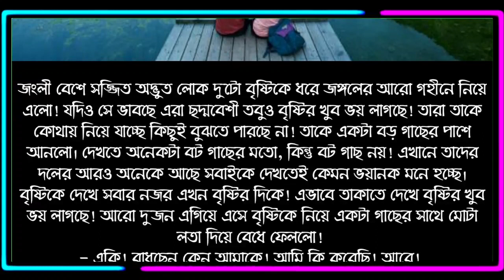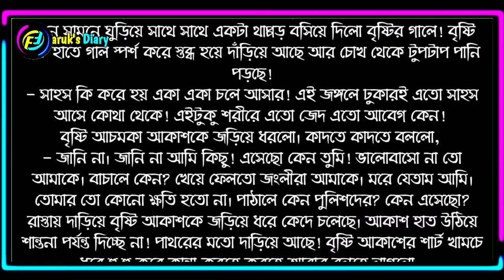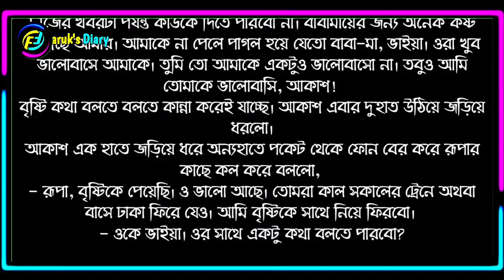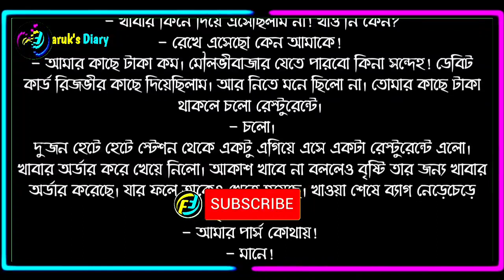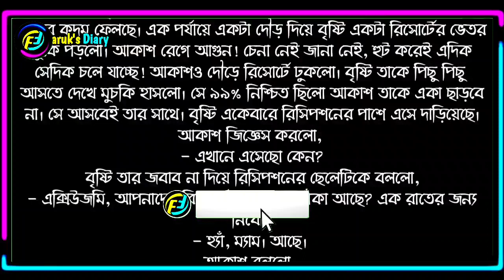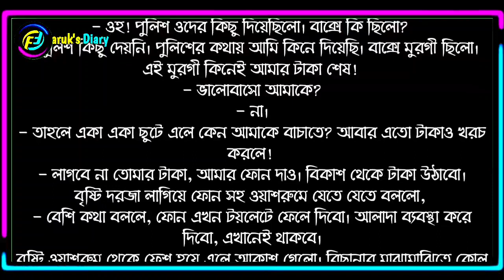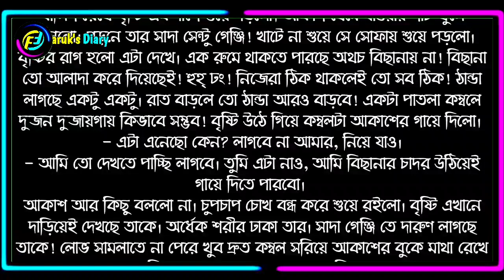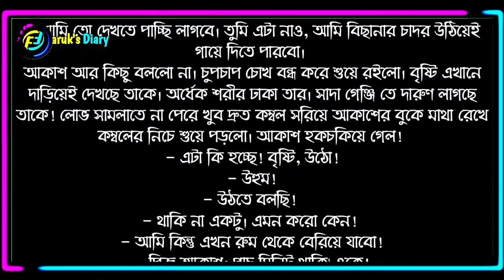মেঘের ভালোবাসা | পর্ব - ২১ | Megher Valobasa | Part - 21 | ভালোবাসার রোমান্টিক গল্প | Faruk's Diary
গল্পের নামঃ মেঘের ভালোবাসা
পর্ব - ২১

ভালোবাসার গল্প
রোমান্টিক গল্প
প্রেমের গল্প
বেদনার গল্প
Valobasar Golpo
Romantic love story
premer golpo
Faruk Media

💞. Valobasar golpo. 💞
💞. Premer golpo. 💞
💞. Koster golpo. 💞
💞. Jeboner golpo. 💞
💞. Prem Nibedon. 💞

❤ Thanks For Stay With Faruk's Diary. ❤